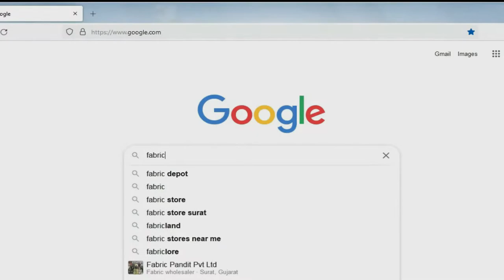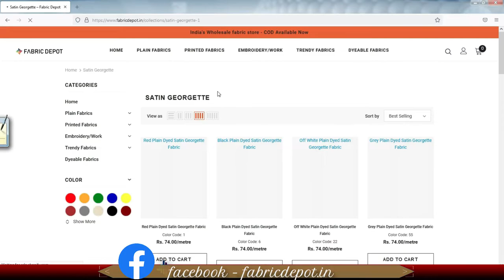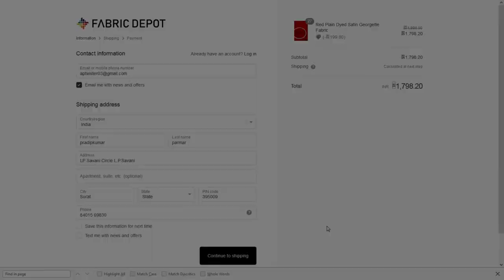How to order fabrics on Fabric Depot? (Hindi)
So still wondering how to choose your favorite fabrics and your favorite color? No worries!! Fabric Depot is here to help you out. Do watch this video and follow the simple steps to reach your favorite fabric and place an order.

You can now access all the exclusive varieties of fabrics at your fingertips. Click on the following link to shop from our store.